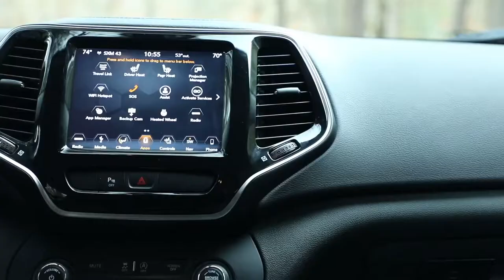2019 NEW Jeep Cherokee - FIRST Limited Running Footage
Jeep's right.